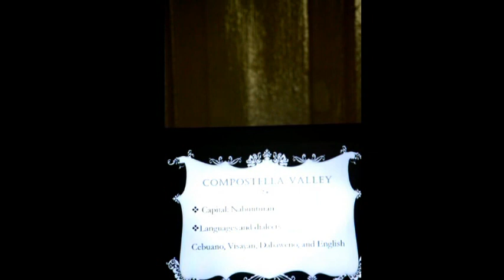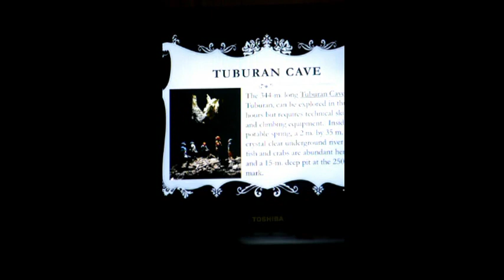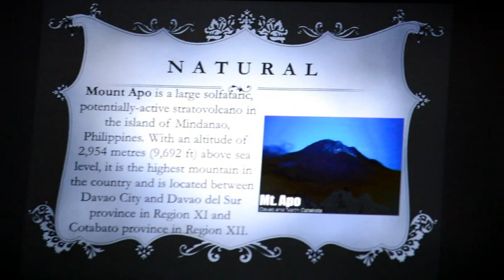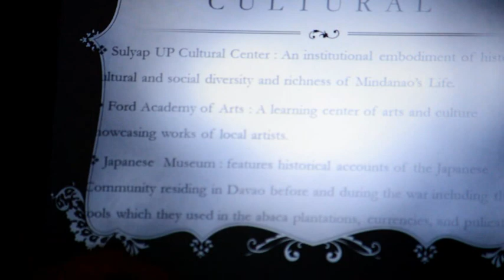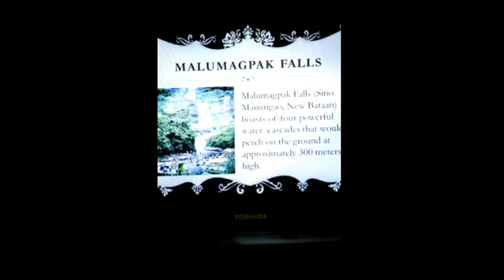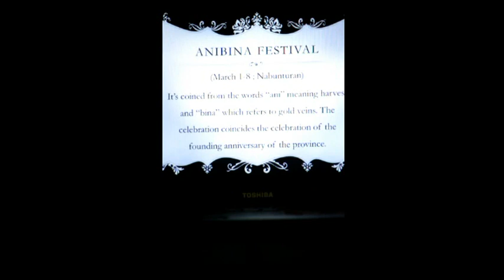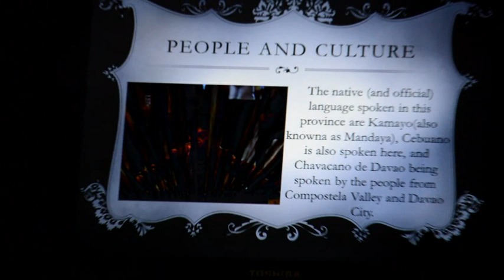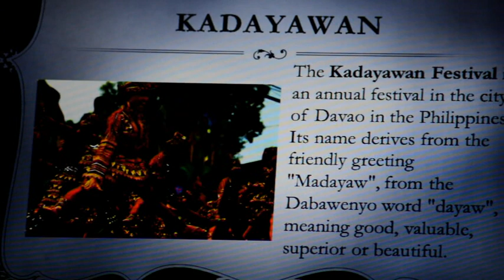Project - Philippine Tourism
Raziela Mae S. Panganiban
Mary Angeline Puazo